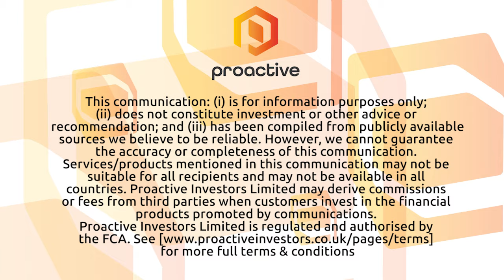Diversified Energy close first half with acquisitions of three asset packages for total of US$342m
Diversified Energy (LON:DEC) CEO Rusty Hutson joins Proactive London's Katie Pilbeam to go through some of the key themes from their first half of 2021.

Hutson also explains the pre-tax loss as a result of non-cash impairment caused by their hedging positions, a common occurrence for all energy companies that hedge.

With three material acquisitions giving the firm a foothold in a new region, Hutson details the significance of this new region entry (Louisiana, Texas, Oklahoma and Arkansas) and how they plan to maximise value from all these operations.

DEC is hosting a Capital Markets Day, in October, which will provide further details about the company’s short and longer-term ESG efforts.